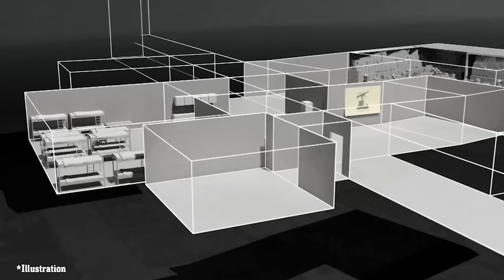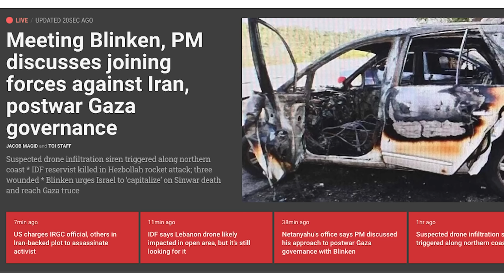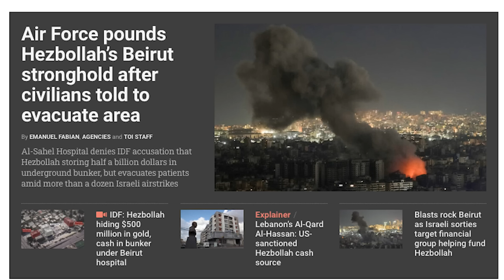போர் செய்ய பணமில்லாத ஈரான் | Israel's Biggest Attack on Iran | Attack on Beirut & Gaza | Tamil | SKA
Israel Targets Hezbollah’s Hidden $500 Million in Gold and Cash | The Truth About Terror Funding | SKA

Hi, Hello friends! I’m SKA, and today we are diving into an incredible development from Israel’s ongoing conflict with Hezbollah. Israel has uncovered a massive stash of $500 million in gold and hard cash, hidden beneath hospitals and schools in Lebanon, used to fund Hezbollah’s terror operations. In this video, we’ll discuss how Israel discovered this fortune, the shocking ways Hezbollah finances their network, and the challenges Israel faces in dealing with this situation.

🔴 Hezbollah’s $500 Million Hidden Under Hospitals Imagine $500 million in gold and cash, hidden beneath the basement of hospitals like Al-Sahel Hospital in Beirut, used to fund daily operations and terror activities. Hezbollah leaders, including the infamous Nasrallah, have been using these hidden resources to keep their fighters paid and equipped. Hard cash is vital to running their vast network of operations, and Israel has now pinpointed these hidden assets. But here’s the problem: Israel can’t just bomb these hospitals without creating a massive international humanitarian crisis.

🔴 Terror Funding Through Lebanon’s Hospitals Hezbollah has been storing gold and cash in hospitals and schools, using civilians as human shields. These terror funds are essential for paying their operatives, many of whom are in it for the money, not ideology. Just like what happened in Kashmir with demonetization, when terror operatives lost access to hard cash, the number of attacks plummeted. This is the same tactic Hezbollah has been using in Lebanon—daily payments to operatives to sustain their terror network.

🔴 Why Does Hezbollah Need So Much Cash? The truth is that Hezbollah is not just a militant organization, it’s a business. Funding terror operations, bribing officials, and paying fighters daily requires a constant influx of cash. Nasrallah and his cohorts claim they are fighting a holy war, but the reality is much more sinister. The fighters are paid soldiers, and without this daily cash flow, their entire operation falls apart.

🔴 Israel’s Dilemma: Destroying the Terror Funds Israel has discovered this vast amount of cash but cannot easily destroy it without facing accusations of targeting civilians. While Israel could try to evacuate these hospitals and then strike, it’s not that simple. The doctors and teachers in these institutions are often helping Hezbollah, making it almost impossible to separate the terror network from civilian life. As Israel fights this complex battle, they must navigate both the international community’s scrutiny and the need to stop Hezbollah’s funding.

🔴 Gaza’s Backward Slide A recent development report reveals that Gaza has regressed by 75 years, almost back to the conditions of the 1950s. This decline is not because of Israel—it’s the result of years of terrorism and mismanagement by groups like Hamas and Hezbollah. They thrive in chaos, where order and structure are absent, because that’s where terror networks can operate without being exposed. This is the lifestyle they’ve chosen, and now, the world is seeing the consequences.

What You’ll Learn in This Video:
- The discovery of $500 million in hidden Hezbollah funds under hospitals in Lebanon.
- How Hezbollah uses hard cash and gold to sustain their terror operations.
- Why Israel can’t easily strike these hidden assets and the international backlash they face.
- The role of daily payments in terror networks and how cutting off this cash flow can bring terror to a halt.
- The backward slide of Gaza and why terror groups thrive in disorder.